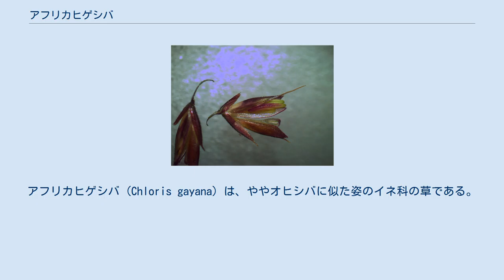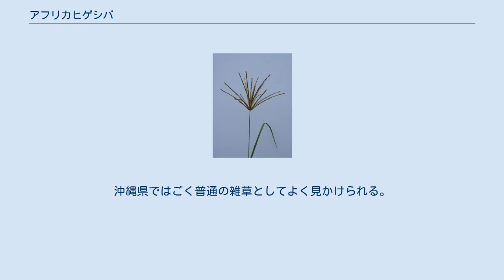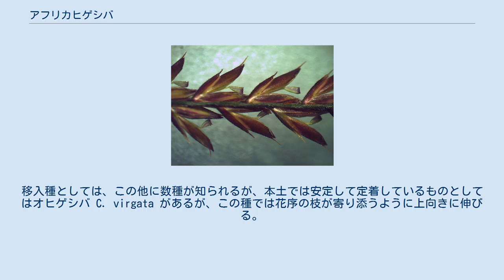アフリカヒゲシバ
アフリカヒゲシバ (Chloris gayana) は、ややオヒシバに似た姿のイネ科の草である。
南アフリカ原産で熱帯地方では広く帰化している。
別名をローズグラス (Rhodes grass) やローズソウという。
 アフリカヒゲシバ(Chloris gayana Kunth)は、単子葉植物イネ科オヒゲシバ属の多年草である。
日本本土ではあまり見られないが、沖縄などではごく普通の雑草になっている。
 茎の基部は地上を横に這い、節ごとに根を下ろし、茎を立てる。
立ち上がる茎は高さ0.8-1mに達する。
葉は茎の節ごとに出て、長さ7-20cm、細長く、やや二つ折りになっている。
葉はやや灰色を帯びた緑で、つやはない。
葉の基部は葉鞘となるが、鞘は茎の節間より短く、葉身の基部に多くの毛がある。
 花茎は直立する茎の先から伸びて直立し、先端に7-15本の軸が出る。
それぞれの軸には柄のない小穂が密生し、軸よりかなり太く見える。
それぞれの軸はやや斜めに伸びて真上から見ると放射状に広がる。
 小穂は長さ3.5mm、淡い褐色で左右から偏平、やや末広がりな形で長いものは5mm程の芒がある。
ただし芒はごく細い。
そのため、花序の軸はふさふさした印象となる。
 小穂は普通3個の小花を含むが、最下のものが完全で、上のものほど退化する。
包頴は単純で第一包頴は小穂の半分以下、第二包頴は小穂よりやや短く、短い芒がある。
第一小花は完全で、護頴は先端から長さ2-5mmの芒を出す。
第二小花は第一個花よりすべてにおいて小柄で、完全な花をつけることもあるが、雄花であったり、護頴のみとなることも多い。
第三小花は痕跡的な護頴のみである。
 乾燥した草地に生え、道路わきにもよく見られる。
 世界の熱帯域を中心に生育しているが、原産地は南アフリカ。
セシル・ローズが牧草としてこれを世界的に広めたことで知られる。
別名のローズソウあるいはローズグラスはこれにちなむものである。
 日本では本州中部以南の各地に記録があるが、定着はしていないらしい。
沖縄県ではごく普通の雑草としてよく見かけられる。
 柄の先端から放射状に軸を伸ばし、これに柄のない小穂が密生する姿はオヒシバやメヒシバ、ギョウギシバなどと共通で、穂が太く見える点ではややオヒシバに似るが、小穂に芒が多いので印象はかなり異なる。
 同属のものは熱帯域を中心に世界で約40種があるが、日本に自生するものはない。
移入種としては、この他に数種が知られるが、本土では安定して定着しているものとしてはオヒゲシバ C. virgata があるが、この種では花序の枝が寄り添うように上向きに伸びる。
花序の枝が細く真っ直ぐに放射状に伸びるチャボヒゲシバ C. truncata は一時的帰化とされた。
 沖縄県では数種が見られ、比較的普通なムラサキヒゲシバ（シマヒゲシバなどの異名あり） C. barbata Swartz は匍匐枝を出さず、穂が紫色を帯びる。